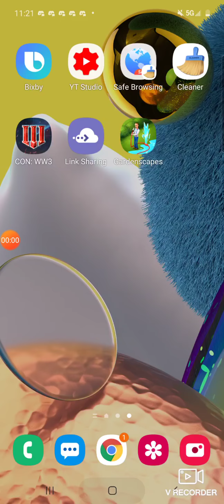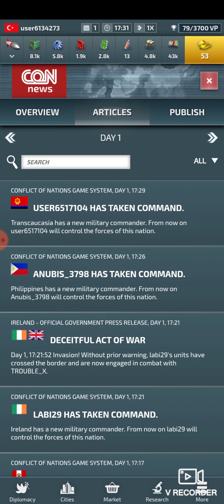game play as turkey 🇹🇷 episode 1